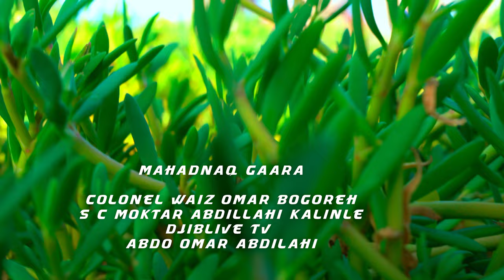HESTI HABLAHA DALKA Groupe Garde-Côtes Djiboutienne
Ereyadi iyo Laxanki Hassan Houssein